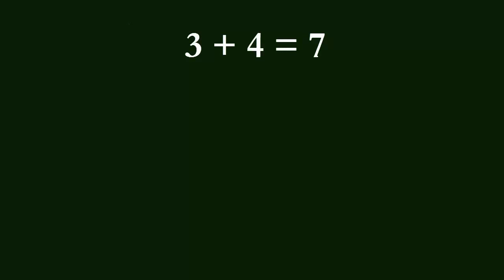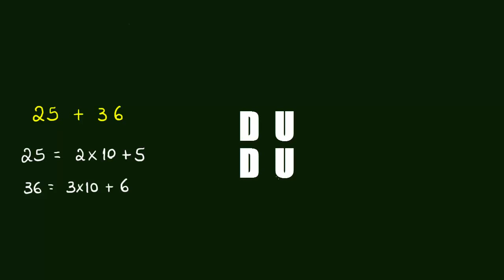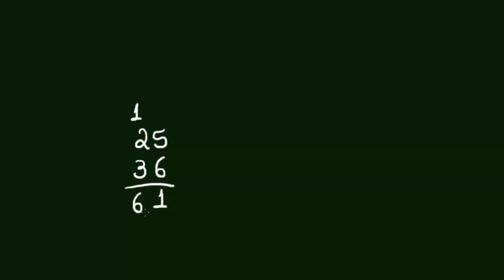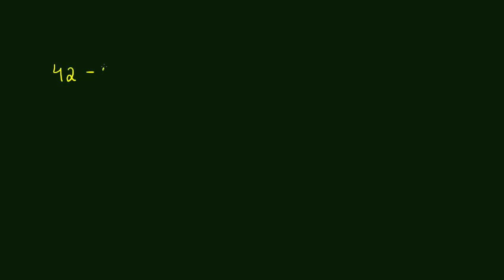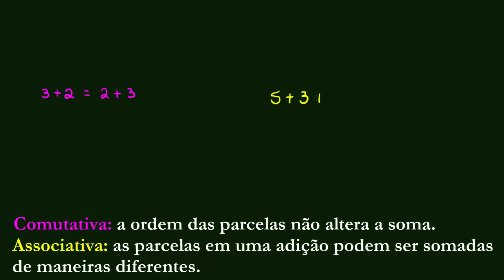Matemática Básica - Adição e subtração de Números Naturais - Aula 02